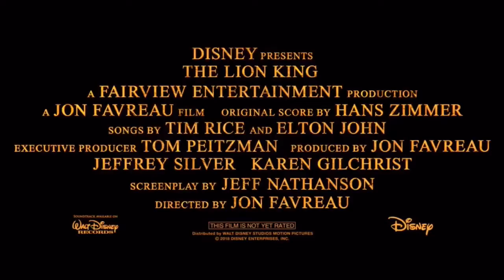The Lion King (2019) “Everything The Light Touches” Trailer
Be sure to head over to my other pages for more magic ❤️🥀✨😁